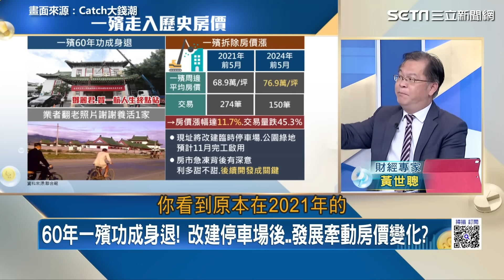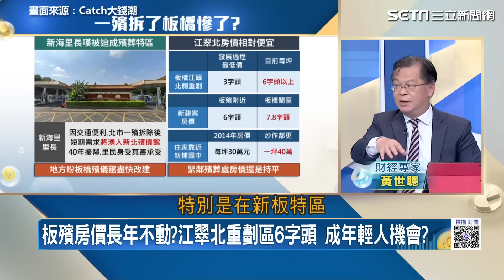一殯開拆“板橋”挫勒蛋？新海里長憂成「殯葬特區」一殯改建蛋黃區房價變化曝光｜Catch大錢潮｜94要賺錢